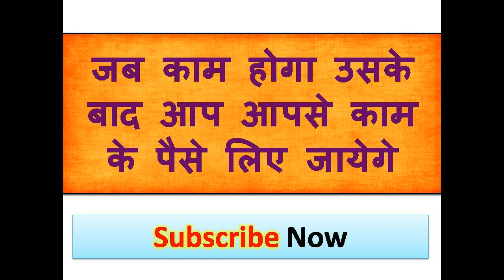वशीकरण नहीं हुआ मेरे मुँह पर जो मर्जी बोल के जाना में कुछ नहीं बोलूंगा